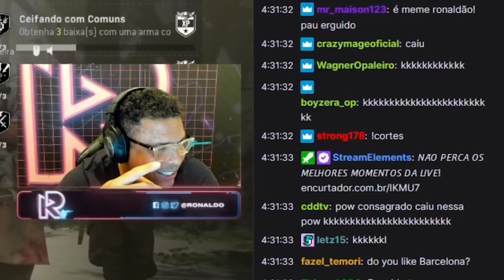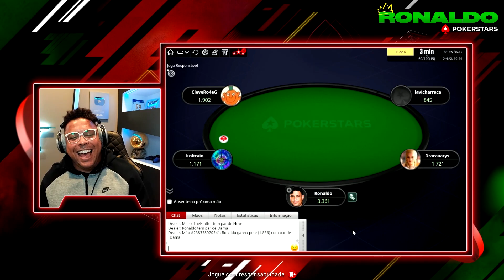1 ANO DE RONALDOTV 🥳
"Hoje, é o início de uma história linda que vamos escrever juntos". Com o primeiro "alô, estão me ouvindo?"- nasce a @ronaldotv!

Dentre esse 1° ano já rolou programa novo, novas parcerias, conteúdo exclusivo e muito mais.
Construímos e seguimos traçando uma história maravilhosa.
Nosso agradecimento imenso a cada novo seguidor, curtida e interação de cada um de vocês.
Que venham mais e mais anos de RonaldoTV!
MUITO OBRIGADO!!